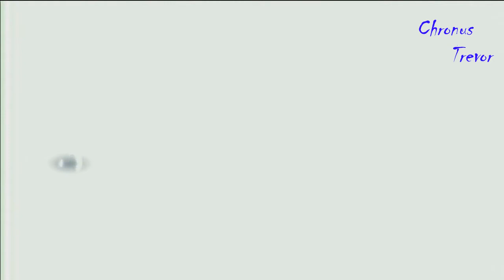Assassin's Creed 3 HD #12 Esconde-Esconde [Legendado]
Estou enviando mais uma missão de Assassin's Creed 3, espero que gostem.

Paz para todos!